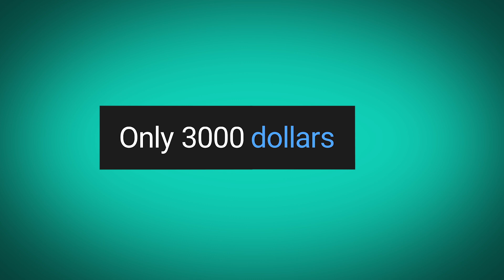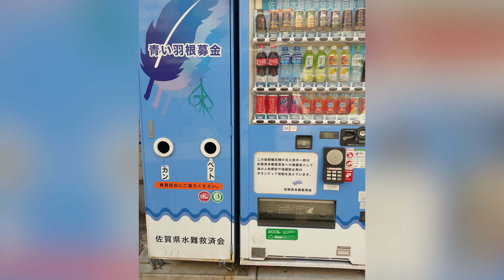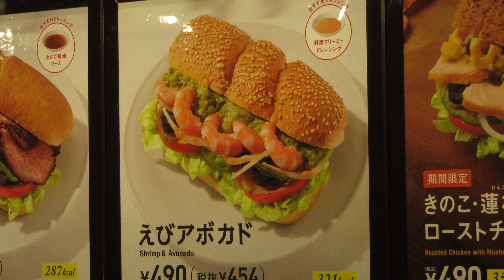🗾 From cliffside camping to my first capsule hotel! 📅 Day 6 - Sasebo, Japan 🇯🇵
🗾🇯🇵 Camping alone on a Japanese seaside cliff... Thankfully I didn't freeze last night, so now it's off to learn more about the real world history of Ikitsuki: hidden Christians and whaling. Afterward I get to see Sasebo, the town my Nana lived in decades ago. Finally I'll begin my journey northward through Japan, staying in Fukuoka tonight!

📚 Chapters:
00:00 = Episode Teaser
00:20 = Managing electronics with no power...
02:48 = Finally called a "gaijin"
03:49 = Ikitsuki City
04:22 = "Hirado City Ikitsuki-jima no Yakata Museum"
05:34 = "Hidden Christians" artifacts
07:00 = Castella Cakes
08:03 = Sasebo | Umbrellas & Western Food
10:39 = Fukuoka arrival
12:16 = What even IS a "capsule"???
13:39 = Daily Ruminations
14:01 = Next Episode Preview | Fukuoka & Karatsu

🌐 EVERYONE can travel! I will teach you how to adventure near, far and distant so you too can experience the beauty of these Worlds Within Reach.

📖🎬✂️ The WWR Team
Talent/Writer   -   Anthony Barnes
Producer/Director   -   Jack Castillo
Editor/GFX   -   Lo-Axel Martin-Fenouillet